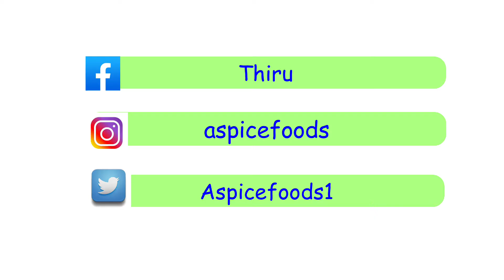Crispy MURUKKU recipe with store bought Rice flour recipe/Diwali snacks /easy snacks/A spice foods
Hi foodies,
           Today we gonna make an crispy murukku recipe.just follow my instructions and prepare at home and simply enjoy with your family.
If you think my video is good Please give me your Biggest Support to my channel A spice foods...
See you again with an another interesting videos..